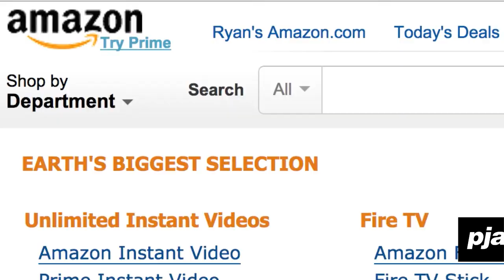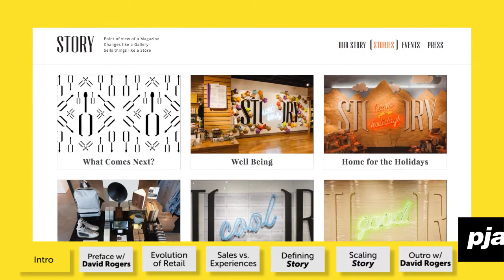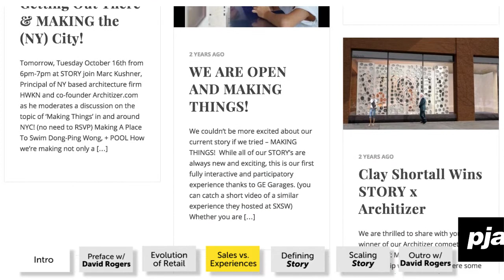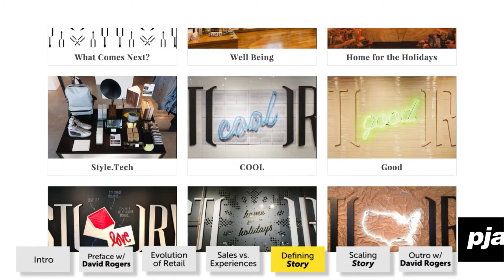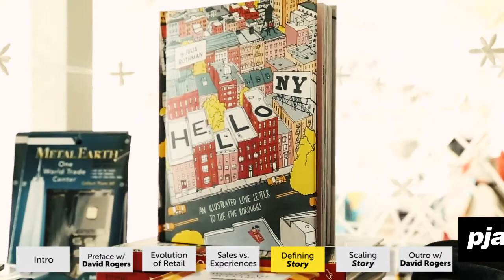The Unconventionals: Reinventing Retail, One Story at a Time (Full Episode)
Is it a store, an art gallery, or a magazine? According to founder Rachel Shechtman, Story is a little bit of all three. Based in the Chelsea neighborhood of Manhattan, Story is an unconventional boutique that reinvents itself every few weeks around a new theme, complete with new merchandise, brand partners, and in-store experiences. And while doing so, it’s reinventing the perceptions of what a brick-and-mortar shopping experience can be.

In this episode, host Mike O’Toole visits Story to chat with Rachel Shechtman. The two discuss the shortcomings of traditional retail, innovation within the category, and how brands are collaborating in new ways.